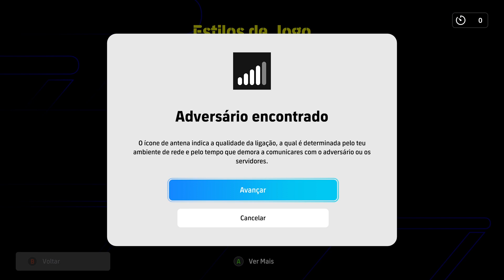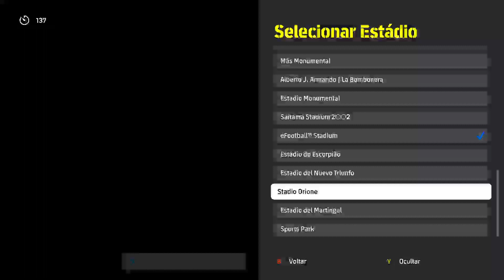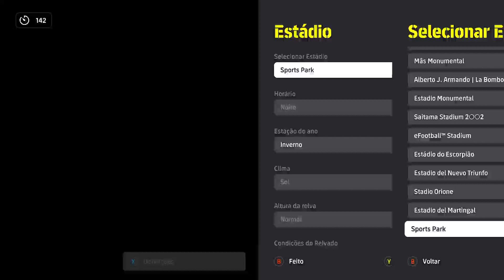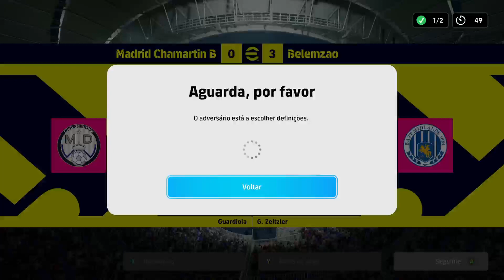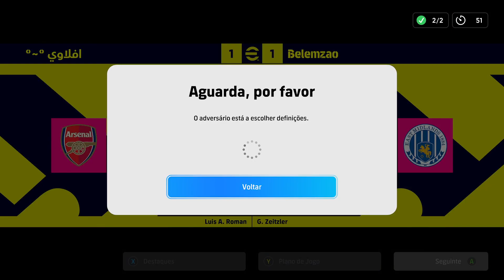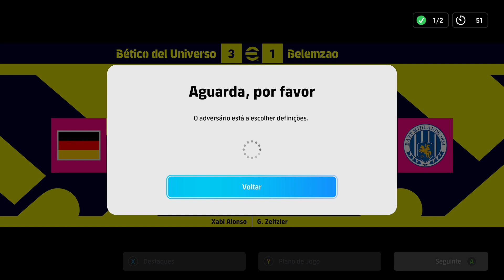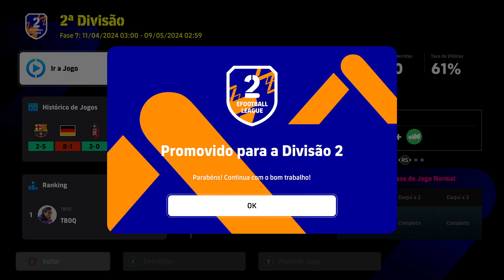eFOOTBALL 2024 EQUIPA BELEMZAO #76 (LIGA eFOOTBALL/ DIVISÕES - 3ªDIVISÃO / ÉPOCA 6 FASE 7)